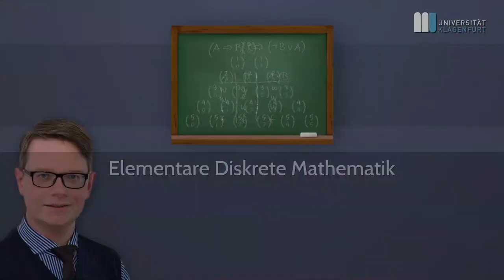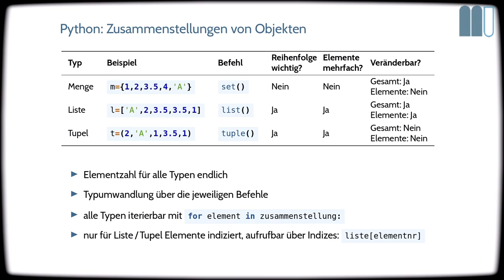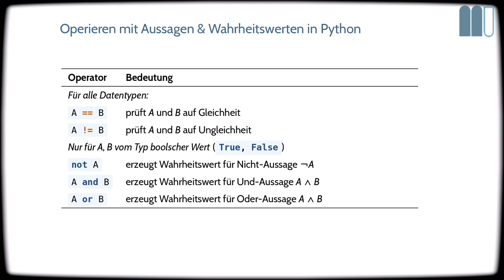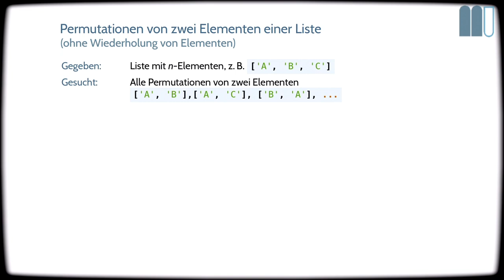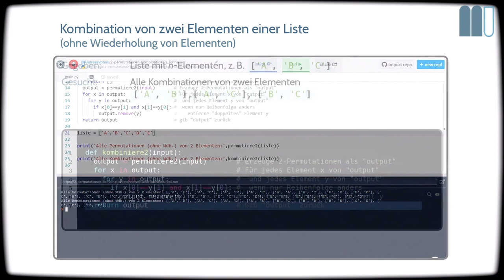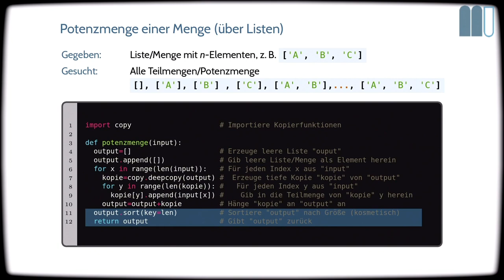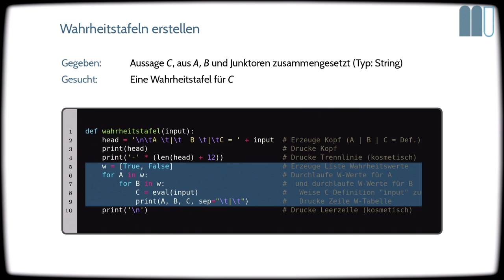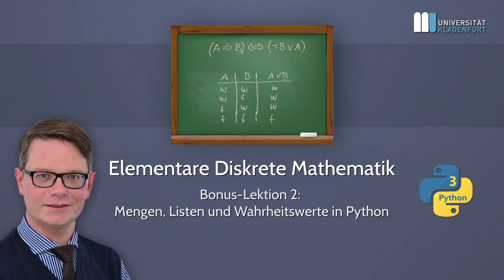Elementare Diskrete Mathematik, Bonus-Lektion 2: Mengen, Listen & Wahrheitswerte in Python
Inhalte/Sprungmarken:
02:47 Zusammenstellung von Elementen (Basics)
10:33 Übung 1: Basics (inkl. Lösung)
15:04 Permutationen/Kombinationen (ohne Wdh.) von Elementen einer Liste
20:33 Übung 2: Permutationen (ohne Wdh.) von 3 Elementen (inkl. Lösung)
22:12 Potenzmenge und n-elementige Teilmengen (via Listen)
28:15 Übung 3: n-elementige Teilmengen (inkl. Lösung)
30:17 Wahrheitstafeln erstellen
33:00 Übung 4: Implikation als Funktion (inkl. Lösung)

n-elementige